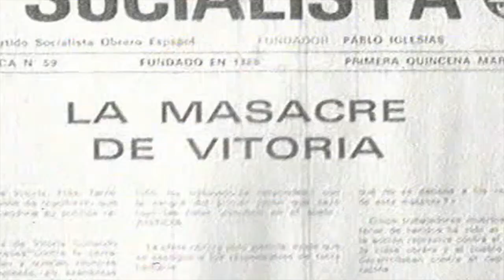1º Teaser/Trailer Democráticos Tiranos 2013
Sinopsis:
A través de la historia de los protagonistas, queremos señalar las grandes semejanzas y estrechas diferencias que unen el periodo histórico de la transición democrática con la convulsa realidad actual: pérdida de derechos, precarización laboral, el poder de la economía y la falta de justicia.

Equipo Técnico:

Realizador: Willy Magariños
Guión: Alba Veryser
Dirección de fotografía: Mikel Oibar
Producción: Chema Mascareña
Producción Ejecutiva: Barrica Producciones
Diseño Gráfico: Adrián Gomez
Cámara Auxiliar Euskadi: Klamer Hernandez
Cámara Auxilia Madrid: Francisco Muñoz
Sonido: Garimba Rekords
Ayudante de Sonido: Emilio Dahl
Edición: Nervio Films & Foto
BSO: Betagarri, Uraitz Soubies, Jon eta Eneko "Txalaparta"